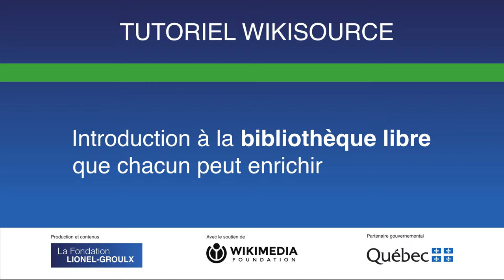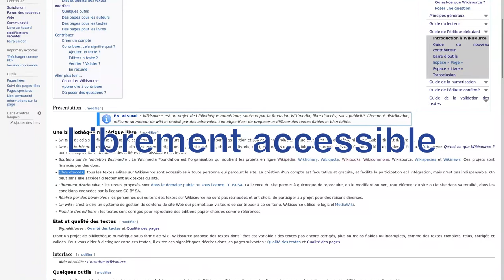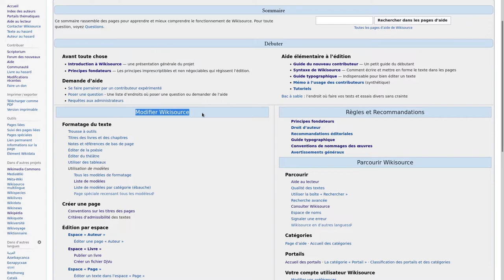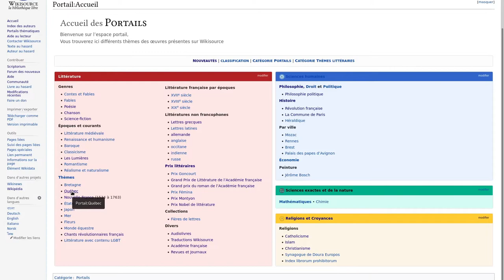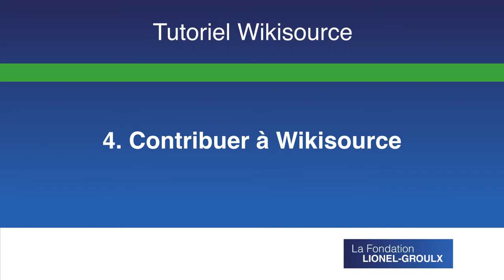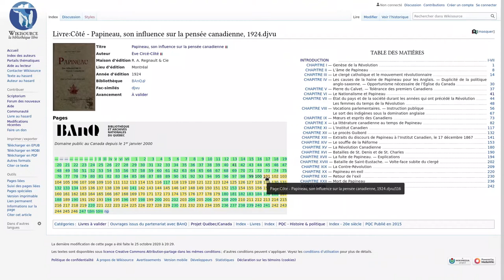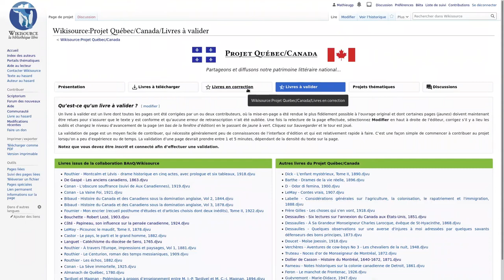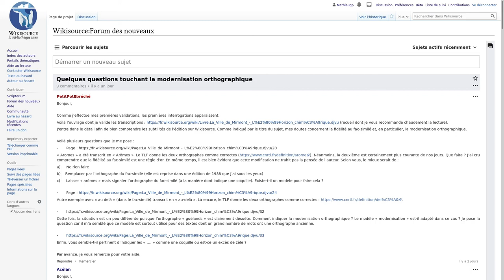Tutoriel Wikisource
Tutoriel de formation à Wikisource, la bibliothèque libre que chacun peut améliorer.

0:02:06 – 1. Wikisource : la bibliothèque libre
0:09:37 – 2. Critères d'inclusion
0:12:24 – 3. Utiliser Wikisource
0:19:53 – 4. Contribuer à Wikisource
0:35:06 – Générique